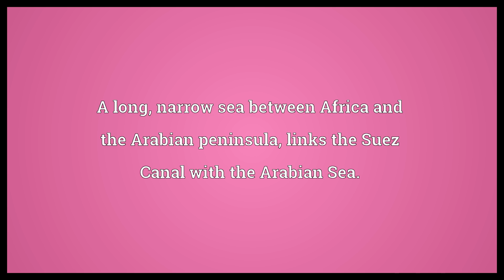Red Sea Meaning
Video shows what Red Sea means. A long, narrow sea between Africa and the Arabian peninsula, links the Suez Canal with the Arabian Sea..  Red Sea Meaning. How to pronounce, definition audio dictionary. How to say Red Sea. Powered by MaryTTS, Wiktionary